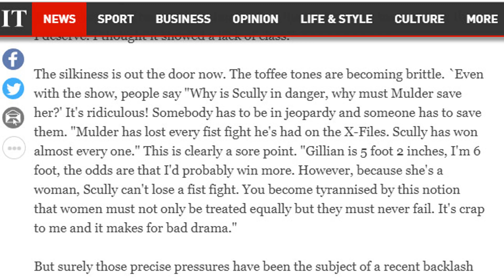The Truth is out There about David Duchovny's Height 👽🛸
Discover How tall David Duchovny really is, with CelebHeights Height Comparison video.

David is an American actor known for playing Fox Mulder on The X-Files 👽

He has claimed Six Feet as his height, even saying he was a tiny bit over that mark. One of the more honest height claimers in Hollywood.

I met him at an LFCC convention and he looked near 6ft.